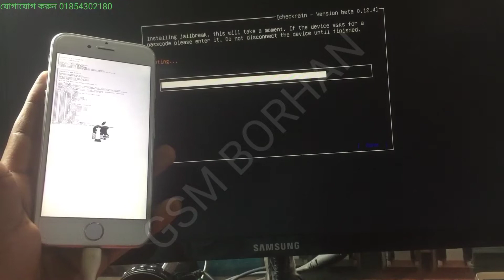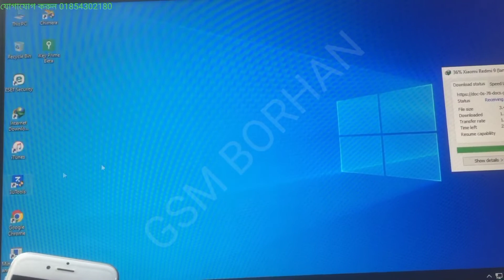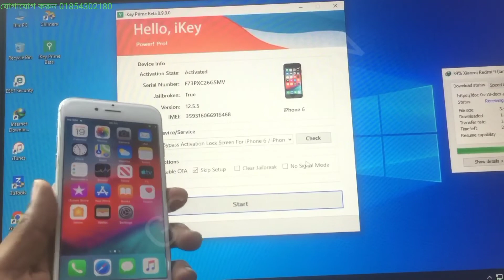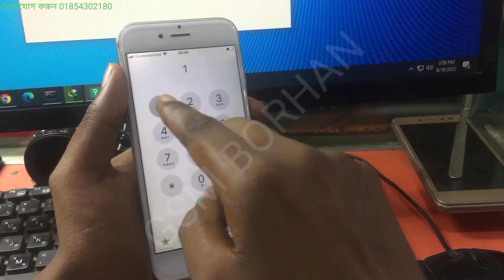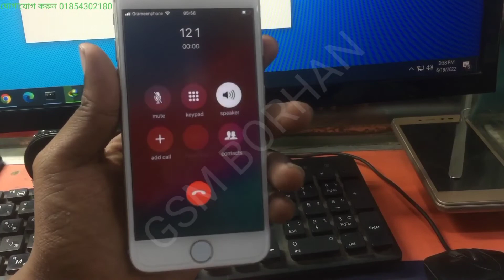iKey Prime iPhone 6 Meid & GSM Bypass Full Signal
iKey Prime iPhone 6 Meid & Bypass Full Signal